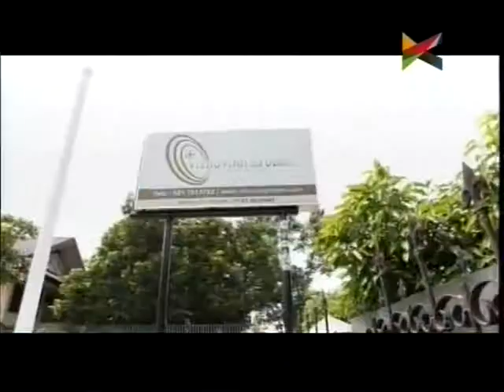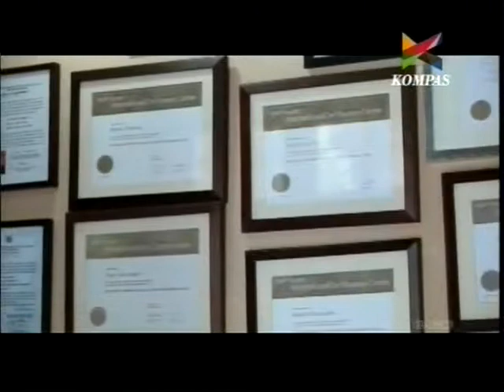Vitruvian Studio Pilates Jakarta